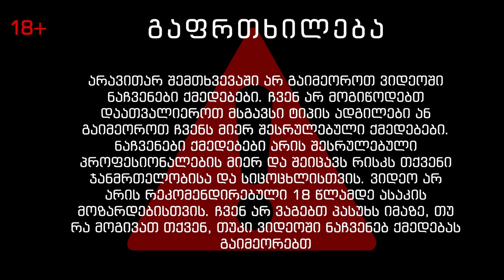ერევნის მეტრო 3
შემოწირულობის გადმორიცხვა შეგიძლიათ თიბისი ბანკის ანგარიშზე:  GE30TB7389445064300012

ჩვენი ვიდეო პროექტი არაკომერციულია და მიზნად ისახავს ქართული საზოგადოების ცოდნის ამაღლებას სალაშქრო, სათავგადასავლო და ისტორიის კუთხით. ჩვენი რესურსები შეზღუდულია და გვესაჭიროება ახალი აპარატურის, აჭღურვილობის შეძენა უკეთესი ხარისხის მისაღწევად. ასევე გვესაჭიროება გარკვეული თანხები კონკრეტულ ადგილებამდე მისაღწევად(საწვავი, ავიაბილეთი და სხვა). თუკი გსურთ, გვერდში დაგვიდგეთ და ერთობლივად გავაკეთოთ ეს საქმე.